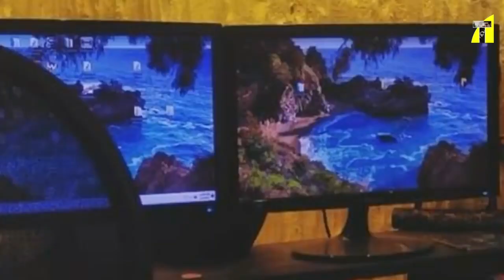২ যুগের সংসারে স্ত্রী ছাড়া অন্য কারো প্রতি ভাললাগা কেন আসে ? বললেন ছন্দা সতীর্থ দম্পতি ॥ Chhonda I